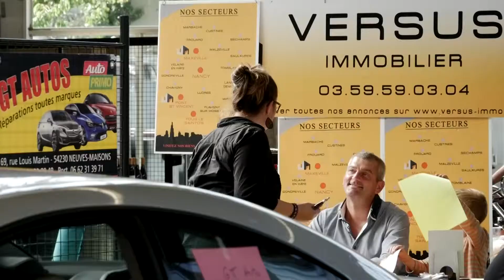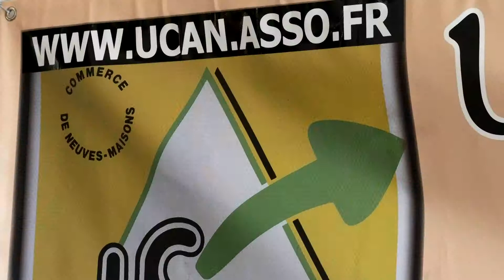REPORTAGE - La Fête du Commerce à Neuves-Maisons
Court reportage audiovisuel présentant la Fête du Commerce organisée à Neuves-Maisons les 27 et 28 septembre 2014, ainsi que les enjeux et objectifs de cette manifestation festive.